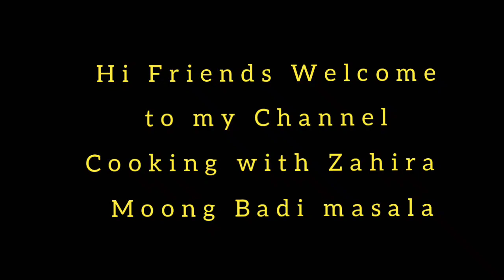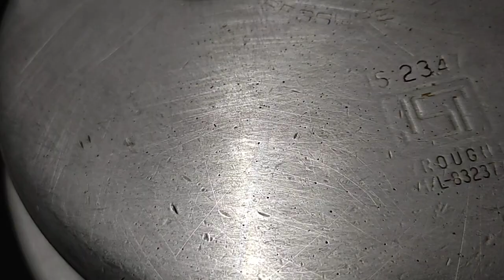Badi Masala// Moong Badi Recipe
Badi Masala// Moong Badi Recipe tastyrecipe eazyrecipe ‎@cookingwithzahira8336